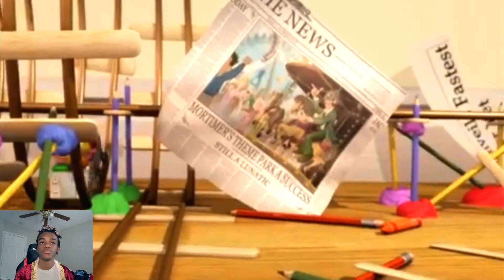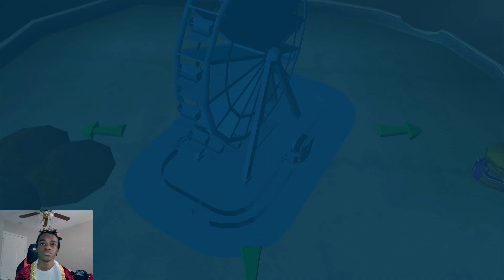My Favorite Roller Coaster Theme Park Game Is Back - Thrillville